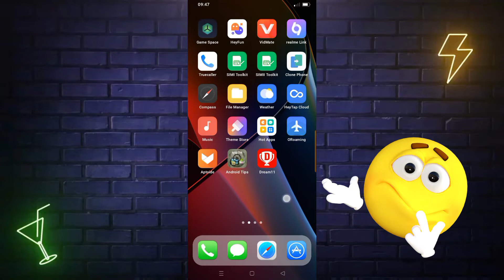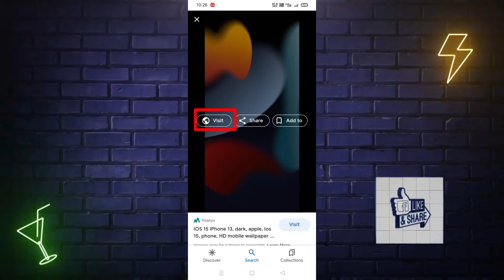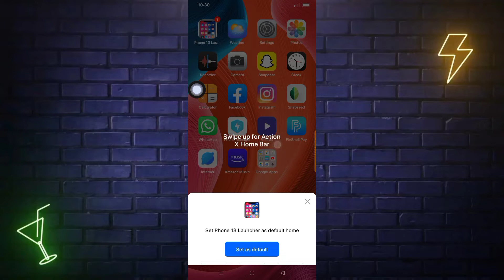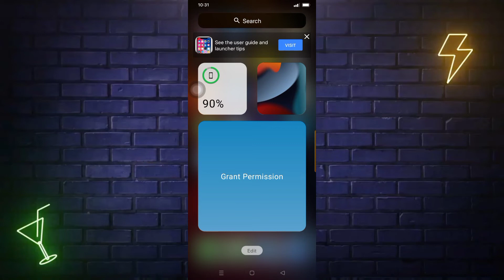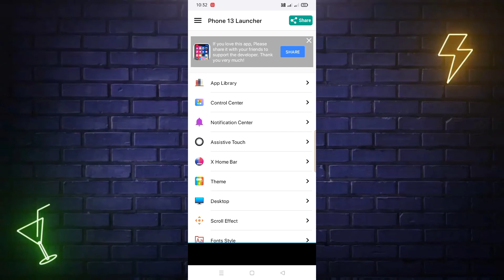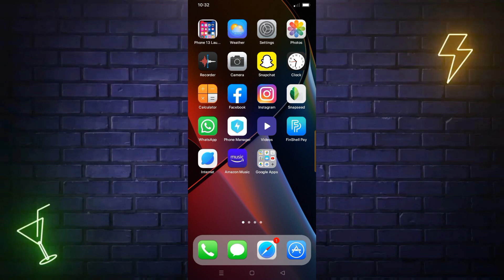Android ko iphone kaise banaye | How to Make Android into iphone | mobile ko iphone kaise banaye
Guys Maine Aapko es Video Mein bataya hai ki kaise aap apne Android phone ko iphone mein change kar sakte hai to guys umid hoga yah video aapko bahut pasand aayi hogi thank you so much guys...